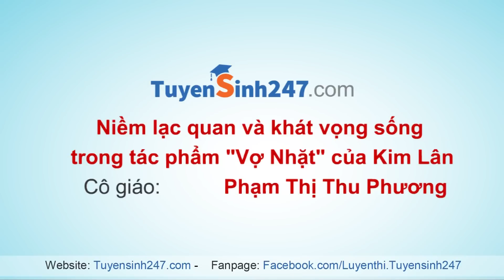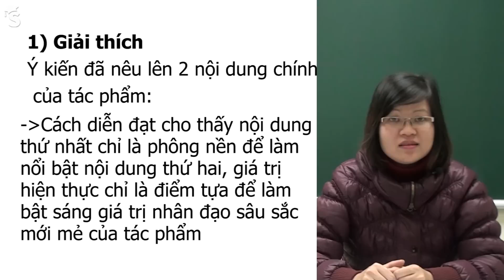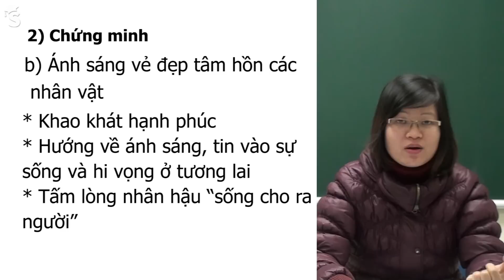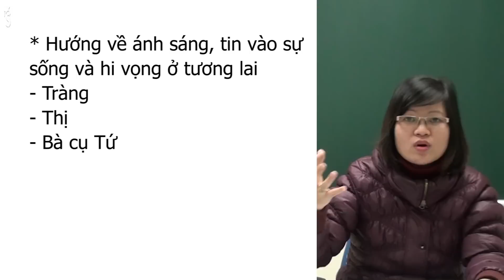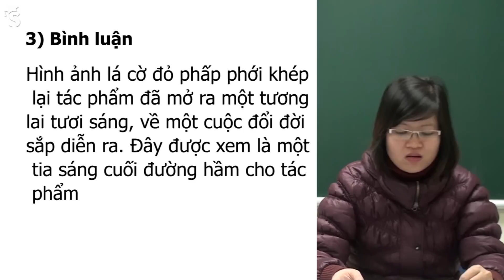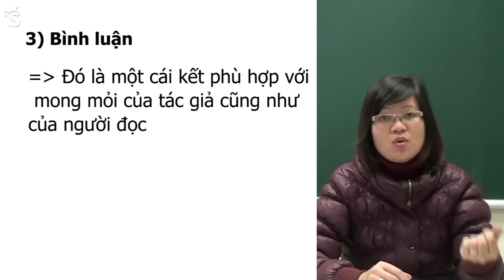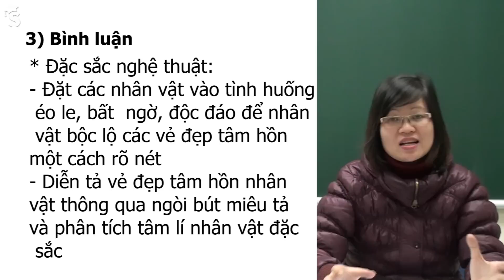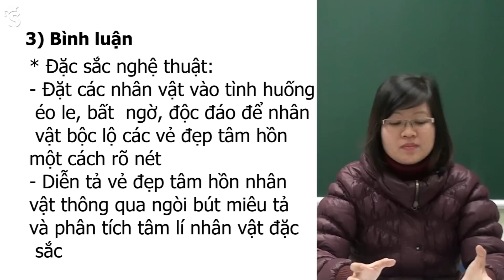Niềm lạc quan & khát vọng sống trong "Vợ nhặt" - cô Phạm Thị Thu Phương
Cô Phạm Thị Thu Phương là GV Văn rất giỏi của trường THPT Nguyễn Tất Thành - ĐH Sư phạm Hà Nội. Với giọng văn đầy nhiệt huyết, có lửa, cô đã tạo nên nhiều cung bậc cảm xúc của cho người học. Cùng lắng nghe bài giảng của cô nhé! ---